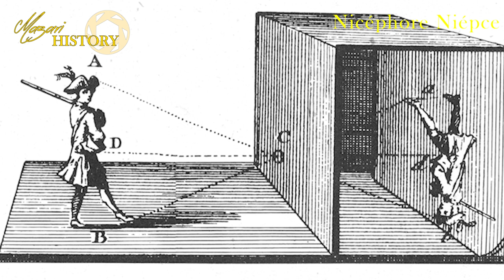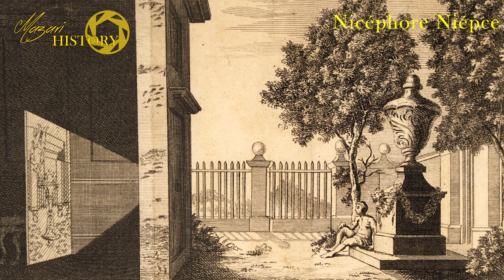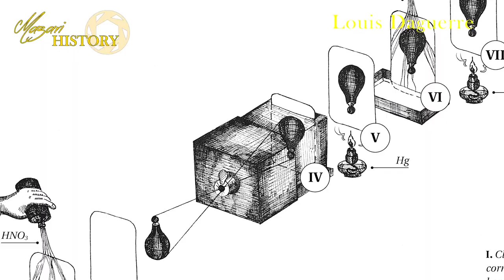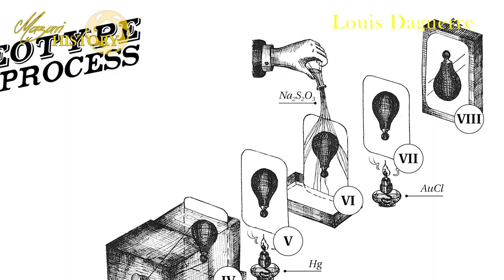HISTORY EP 2 - Pioneers of Light: The Birth and Evolution of Photography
In the previous episode, we explored the evolution of human expression, from cave paintings to the Renaissance. We saw how the optical understanding of ancient Greeks and artists like da Vinci and Vermeer laid the groundwork for photography. Today, we delved into the 19th century, focusing on pioneers like Thomas Wedgwood, Nicéphore Niépce, and Louis Daguerre. Wedgwood's experiments.
These pioneers forever changed how we capture and immortalize our experiences.

Song: Ice Cream Truck
Artist: Kia